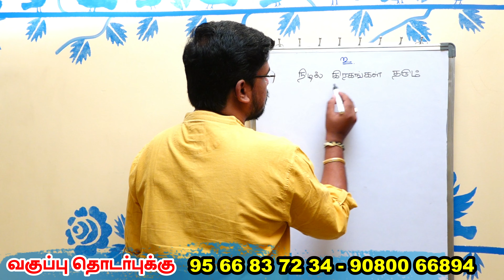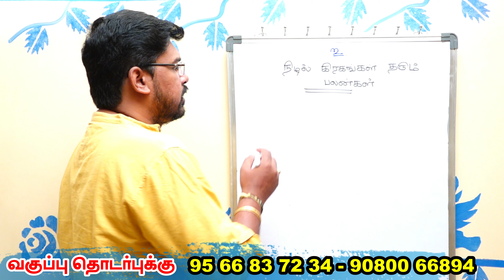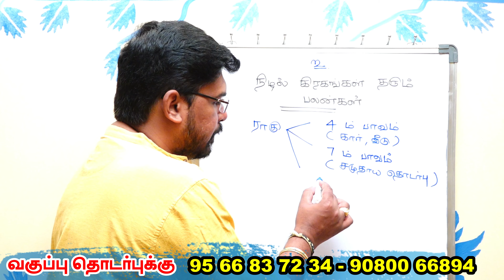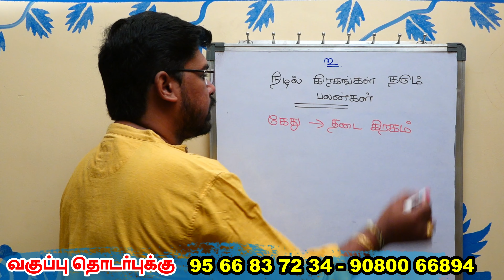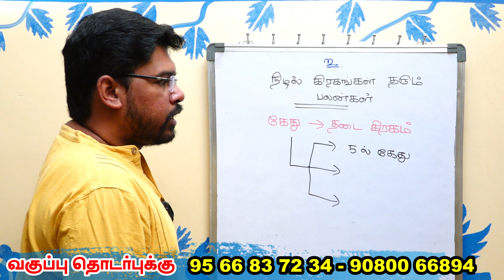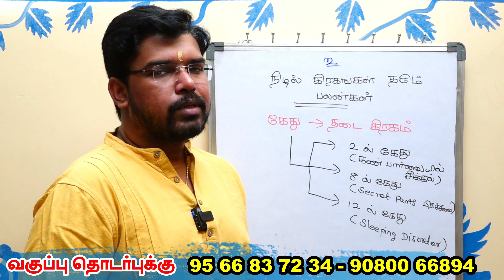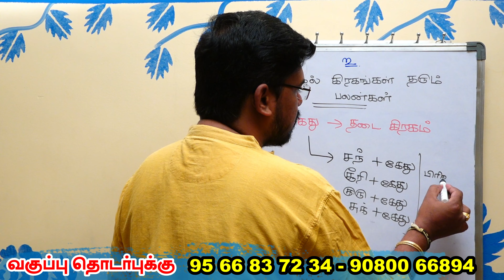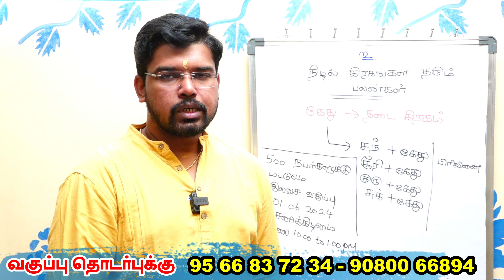ராகு உயிரை அழிக்கும் கேது உயிரை பிரிக்கும் | நிழல் கிரகங்களின் சூட்சுமங்கள் |TAMIL | ONLINE ASTRO TV